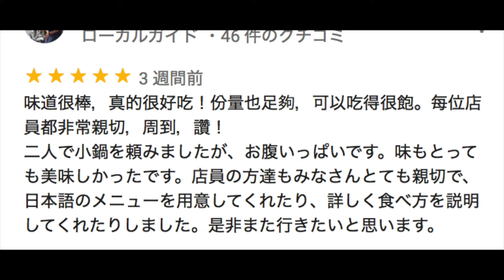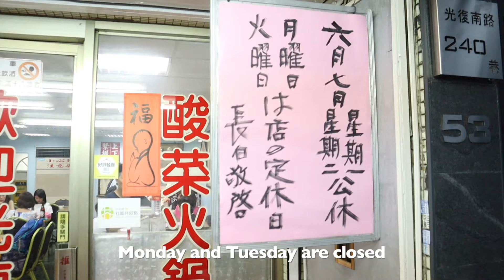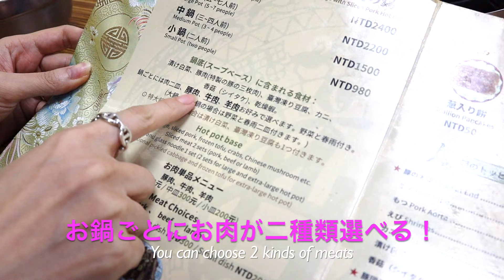【台湾】ただ酸っぱ美味しい鍋を食べるだけのゆる動画〜追いパクチー3回〜 / Sour Hot Pot in Taiwan *EN subtitled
長白小館に行ってきました！

【 Music Credits 】

【 字幕翻訳を手伝ってくれる方募集/ Request for subtitles & CC contribution in your language 】

Mandarin, German, French, Spanish, Italian, Portuguese, Korean, Indonesian, Arabic, Malaysian..etc！！

字幕翻訳を手伝っていただける方いらっしゃいましたらご協力よろしくお願いいたします！字幕の審査が通過しましたら、ご協力いただいた方のうち、貢献度に応じて上位５名様はお名前及びチャンネルへのリンクを概要欄に記載させていただきます！（※お名前及びチャンネルの記載については公開・非公開をご自由に選択頂けます。公開はYouTubeでアカウントをお持ちの方、字幕追加時にアカウント公開可に設定している方に限ります）下記リンクより字幕編集可能です。どうぞよろしくお願いいたします！
I appreciate if you could help me with subtitle in your language!! Once the version of the video that you worked on is published, your name (max.5 people according to their contribution)and channel link show in the video’s description! To get credit for contributions, you need to have a YouTube channel. However, you can choose whether you want to get credit or not by yourself, when you edit subtitle! Please access to the link below for edit! Thank you very very much for your contribution!